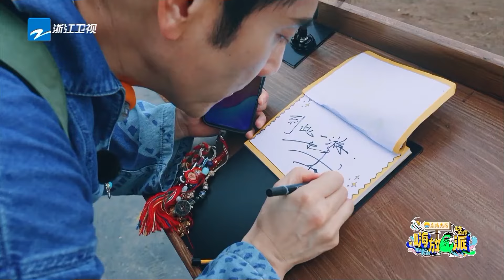【抢先看】郑恺“烤鸡”梦被任嘉伦“打碎” 林依轮上演“都市丽人”回村记🤣 |嗨放派3 HaveFunS3 EP4 CLIP 20240920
《嗨放派3》上岛历险记~
《嗨放派》生存实验季挑战即将开启，海岛未知生活来袭！